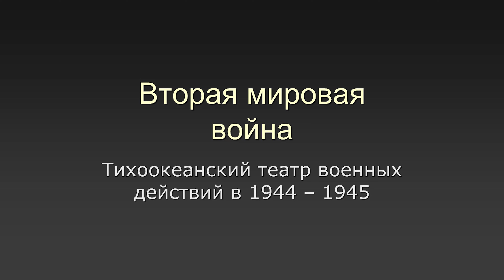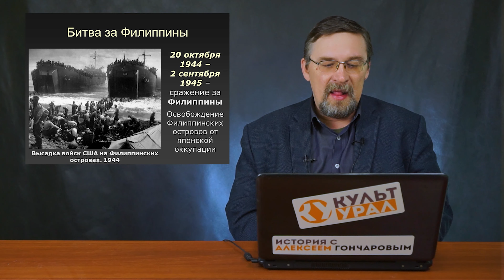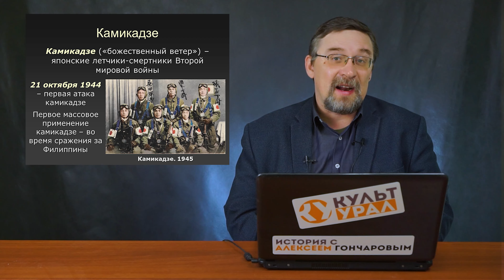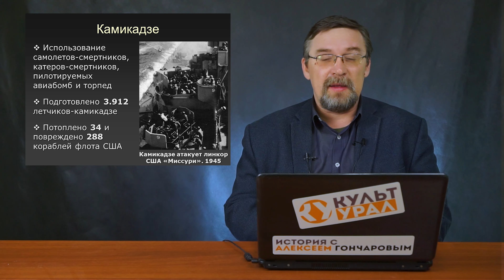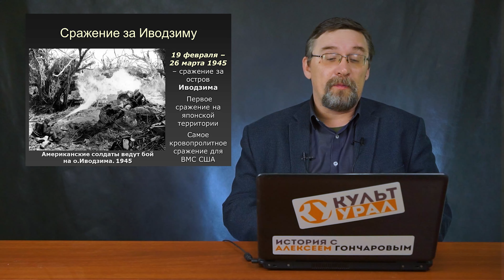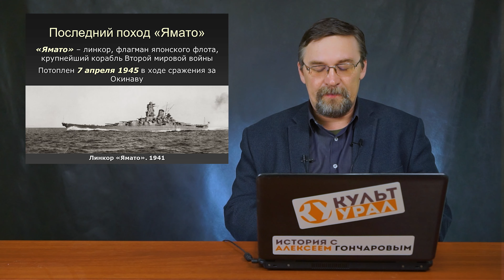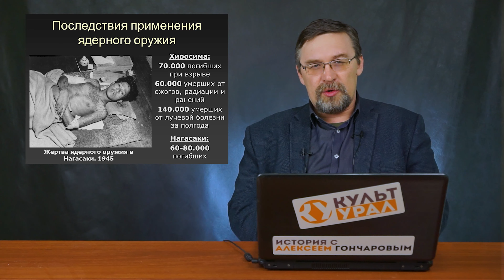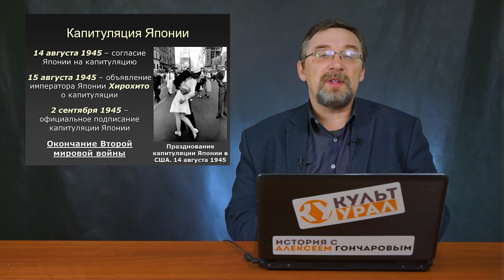История России с Алексеем ГОНЧАРОВЫМ. Лекция 161. Вторая мировая война. 1944-1945. Тихий океан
00:00 - Вводная
00:45 - Война на Тихом океане в 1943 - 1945 годах
03:05 - Вторжение Японии в Индию
03:30 - Битва за Филиппины
04:40 - Битва в заливе Лейте
05:39 - Камикадзе
12:25 - Сражение за Иводзиму
14:22 - Бомбардировка Токио
14:57 - Сражение за Окинаву
16:10 - Последний поход "Ямато"
17:40 - Потсдамская конференция (Берлинская конференция)
19:13 - Ядерные бомбардировки Хиросимы и Нагасаки
20:22 - Последствия применения ядерного оружия
21:37 - Вступление СССР в войну с Японией
22:11 - Капитуляция Японии